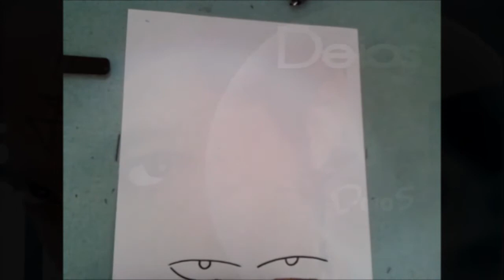Dibuja Practicando a Pulso AL GRAN PILAF de Dragon Ball Xdb